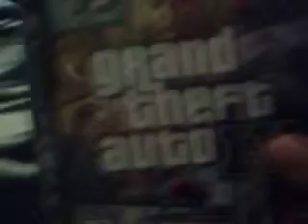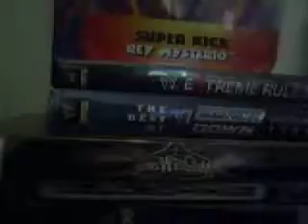videos for sale